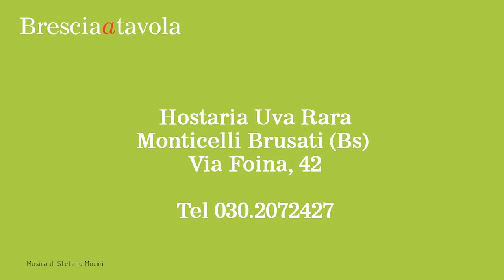Uva Rara - Monticelli Brusati | Ricetta Manzo all'olio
Le ricette di Brescia a Tavola: Manzo all'olio. Lo chef e titolare Ennio Zanoletti del Ristorante Hostaria Uva Rara di Monticelli Brusati (Franciacorta) presenta la preparazione del Manzo all'olio ricetta della tradizione bresciana.

Ingredienti:
Manzo (taglio cappello del prete)
Sedano
Carote
Cipolla
Olio evo
Prezzemolo
Acciuga e capperi
Sale e pepe q.b
Brodo vegetale

Preparazione:
Il manzo viene cotto per 4 ore a fuoco lento, girando ogni tanto facendo asciugare tutta l'acqua.
Quando si è raffreddato lo facciamo a fette.
Mettiamo il manzo a fette in una padella, aggiungiamo brodo vegetale e trito di prezzemolo. Facciamo riscaldare il manzo.
Nel frattempo è stato preparato un contorno di polenta.

Impiattare facendo uno specchio nel piatto con la salsa ottenuta, adagiare il manzo e aggiungere ancora salsa e un cucchiaio di polenta.